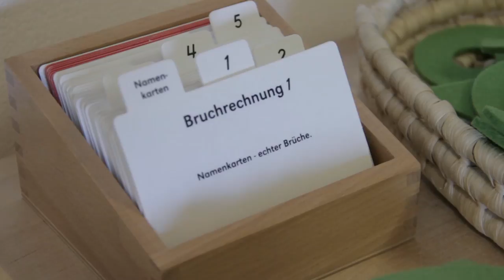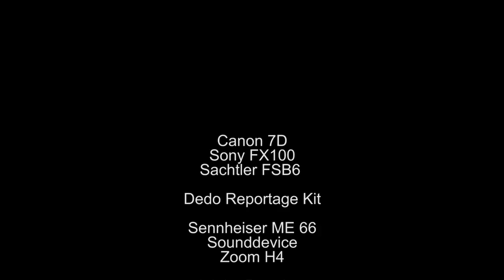Dorfschule Montessorihaus - Montessoripädagogik in der Praxis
Ein kurzer Einblick in die Welt der Dorfschule Montessorihaus, eine Privatschule im nördlichen Niederösterreich. Hier werden Kinder ab 3 Jahren bis hin zur Maturareife nach den Ideen Dr. Maria Montessoris und aktuellen Erkenntnissen der Forschung begleitet.
lebendig - wissenschaftlich - modern - nachhaltig.

Jetzt neu: Mit Herberge für die Oberstufenschüler*innen.